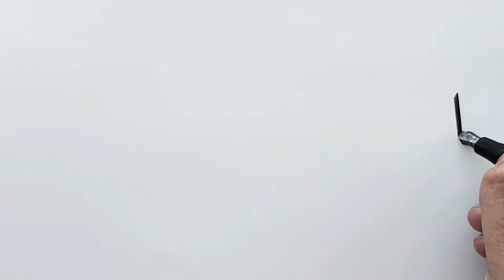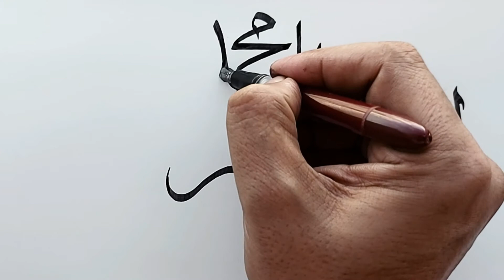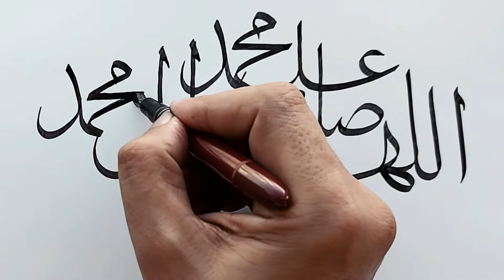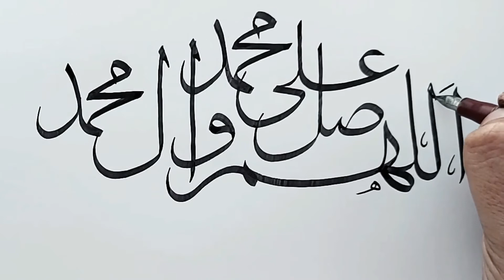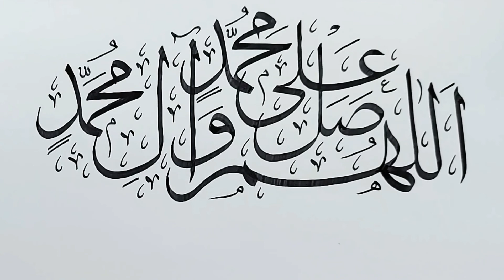Darood Shareef | Arabic Calligraphy Tutorial | Islamic Calligraphy|Qalam and Ink | Thuluth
how to write calligraphy with a normal pen,
calligraphy for beginners with normal pen,